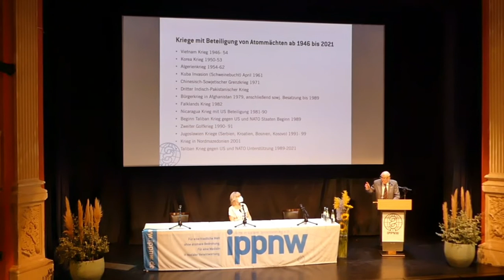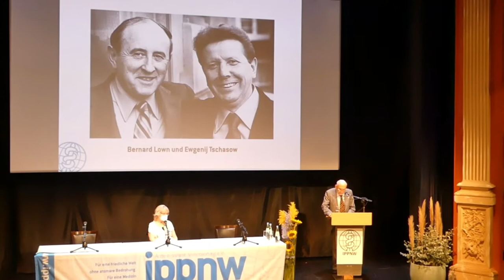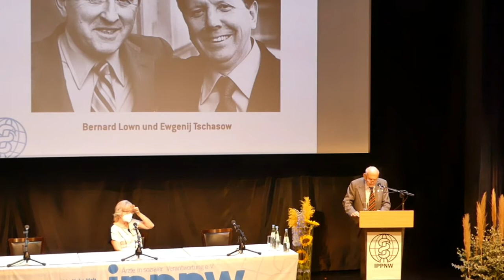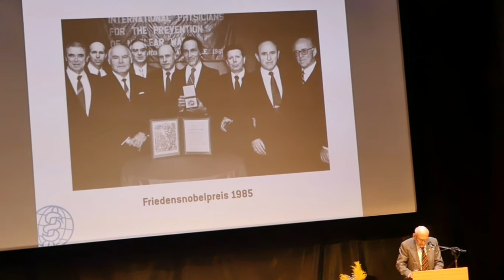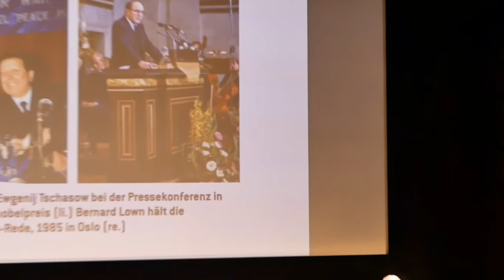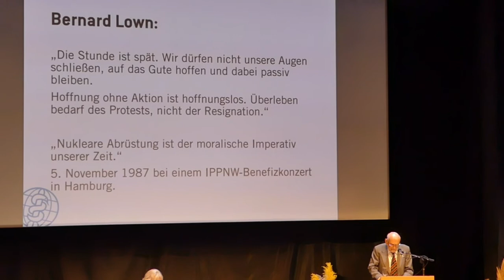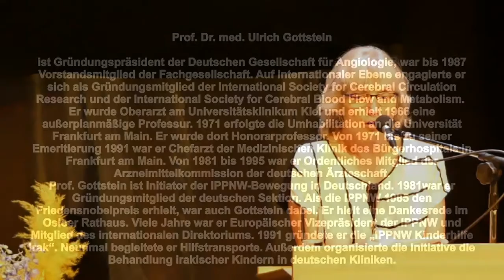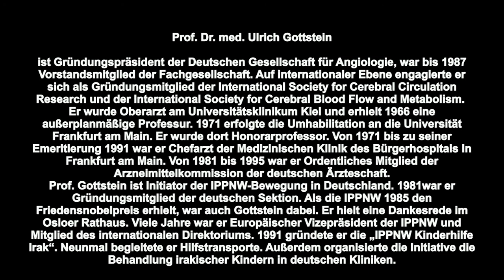Ärzte gegen Atomkrieg – Wie die IPPNW entstand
„Bernard Lowns Initiative zur Gründung der IPPNW auf gefährlichem Höhepunkt der Ost-West Krise“. Vortrag von Ulrich Gottstein, Gründungsmitglied und Ehrenvorstandsmitglied der deutschen Sektion der Internationalen Ärzt*innen für die Verhütung des Atomkrieges/Ärzt*innen in sozialer Verantwortung e.V. Als die IPPNW 1985 den Friedensnobelpreis erhielt, war auch Gottstein dabei. Er hielt eine Dankesrede im Osloer Rathaus. Viele Jahre war er Europäischer Vizepräsident der IPPNW und Mitglied des internationalen Direktoriums. - Aus dem Bericht der Landsberger „Merkur“-Ausgabe vom 18.6.22: „Zur Gründungsgeschichte der IPPNW setzt Gottstein bei den Atomwaffentests ein: als das in Zähnen von Kindern gefundene Strontium zwölf Ärzte in Harvard 1961 dazu brachte, die Physicians for Social Responsibility (PSR) zu gründen. Sie konnten eine Artikelserie über die Folgen eines thermonuklearen Kriegs veröffentlichen – was die Bevölkerung aufgeweckt und mit zum Abkommen zwischen Kennedy und Chruschtschow 1963 geführt habe, Atomtests ‚nur noch‘ unterirdisch zu machen … Gottstein berichtet vom langen Warten des amerikanischen IPPNW-Initiators Bernhard Lown auf die Antwort seines sowjetischen Kollegen … „mit anfänglich aggressiver Stimmung“ ((ist)) die IPPNW … gegründet worden. Eine Art „Alliierte gegen die Atomwaffen“ … Diese Hartnäckigkeit und Ausdauer der Gründer müsse man im Widerstand gegen Atomwaffen beibehalten, betont der 95-Jährige: „Überleben bedarf des Protests, nicht der Resignation.“ Ende 1981 lud Gottstein Vertreter deutscher Ärzte- und Friedensinitiativen nach Frankfurt und riet zum IPPNW-Beitritt. Im Februar 1982 wurde die bundesdeutsche Sektion der IPPNW gegründet.“